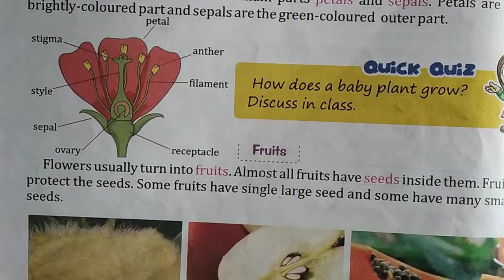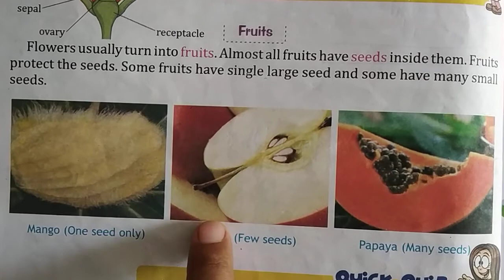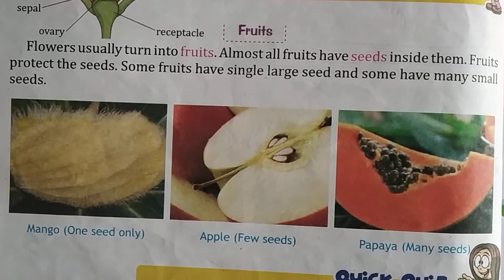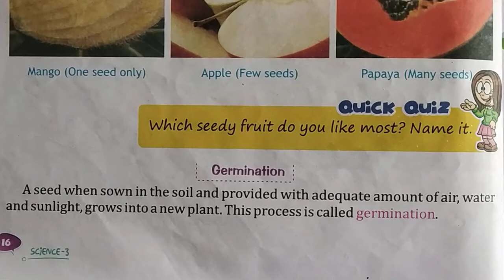class 3 science